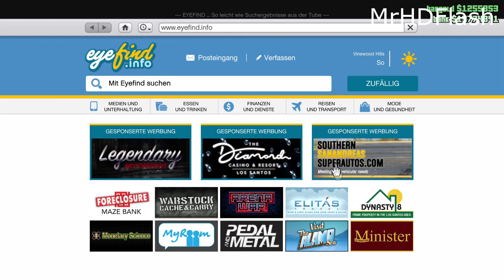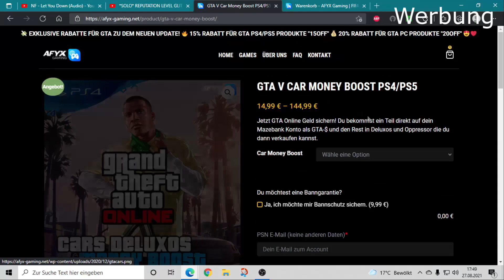GTA 5 ONLINE ULTRA EINFACHER GIVE CARS TO FRIENDS GLITCH DEUTSCH 1.57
ULTRA EINFACHER GIVE CARS TO FRIENDS GLITCH DEUTSCH 1.57 GTA 5 ONLINE

⇓ ⇓ MEHR INFOS ⇓ ⇓
GTA 5 Geld Boost & Unlock all - Alles bei meinem Partner
Designs und Musik
►Musik von ?
PS4 Acc MrHDFlash2
PC Acc MrHDFlash-YT